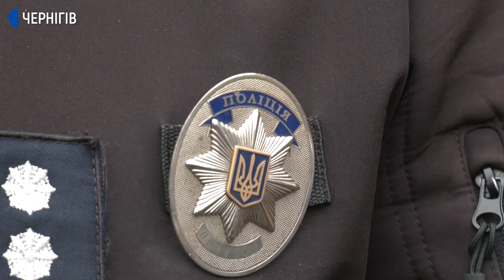У Чернігові в матері забрали трьох дітей через пияцтво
5 листопада 2020 року.
У Чернігові в матері забрали трьох дітей, бо та недоглядала за ними та пиячила. Таке рішення ухвалив сьогодні виконком Чернігівської міськради після ситуації, яка сталася 3 листопада в квартирі будинку в мікрорайоні Шерстянка.